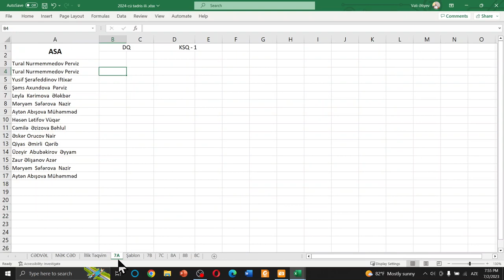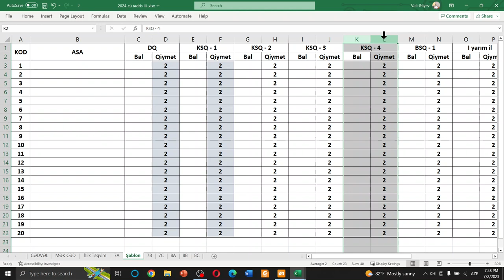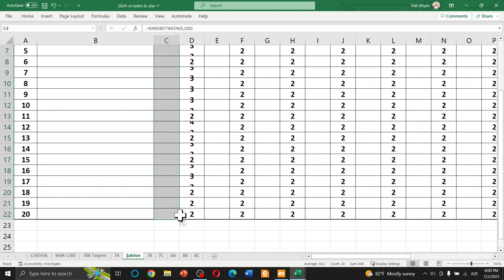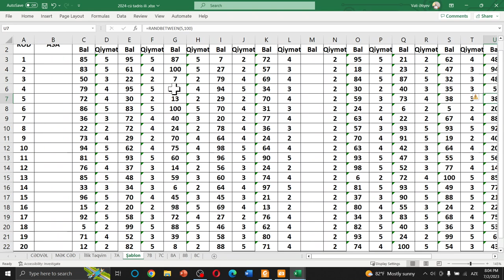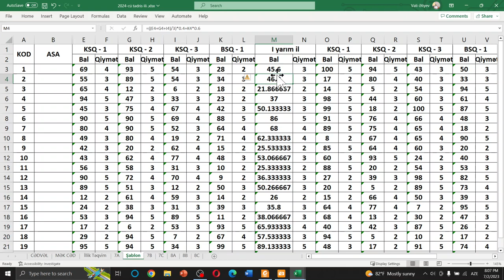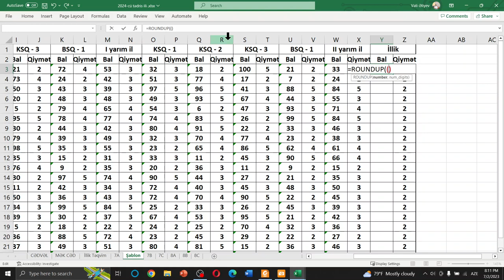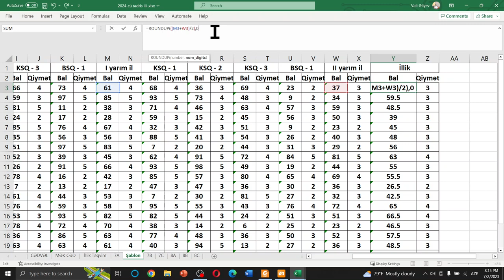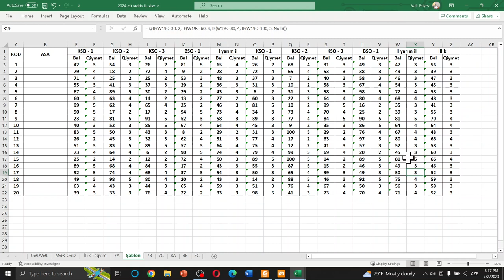Müəllimlər üçün Excel DƏRS - 8